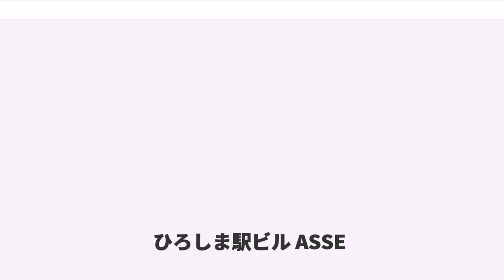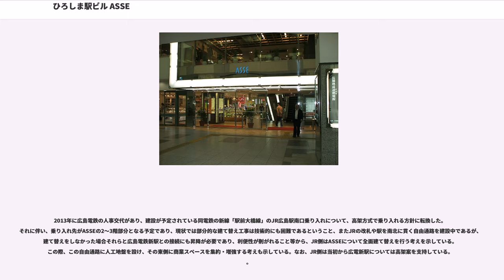ひろしま駅ビル ASSE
ひろしま駅ビル ASSE（ひろしまえきビル あっせ）は、広島県広島市南区にある西日本旅客鉄道（JR西日本）広島駅駅ビルの専門店街（エキナカ）である。

この項目では、同じ事業会社が運営する新幹線口にある広島新幹線名店街も記述する。

広島駅南口駅舎（地上7階・地下1階建て）の大半を占有する。1階改札口前のコンコース部分とその上空（2階の吹き抜け部分）を除いて商業施設が並ぶ。地下1階と3階に改札口が設けられており、駅構内に直結している。

1965年12月に現在の駅ビルに改築された時は「ひろしま駅ビル」だったが、1999年4月にリニューアルされた時に、「ひろしま駅ビル ASSE」の愛称が付けられた。元々は単独の法人（広島ステーションビル株式会社）による運営だったが、2010年4月1日を以てJR西日本子会社の別の駅ビル運営会社である中国SC開発と合併し、現在は同社の運営となっている。

駅改札に隣接する1階・2階の全店舗と3階のコインロッカー6階飲食店では『ICOCA電子マネー』を利用することができる。現在は他のフロアの一部店舗でも利用可能である。
2006年から2008年3月中旬まで、各フロアのリニューアルが段階的に行われた。主に女性をターゲットにしたフロア構成となっているが、1F・2Fは女性よりも県内外からの観光客やサラリーマンをターゲットにしたフロアとなっている。

核店舗と呼べるものはないが、地下一階の大半を地場スーパー・ユアーズの都市型店舗「ユアーズLIVI」が占有する。また、飲食フロアが2階と6階に分かれているのが特徴で、2階飲食店の過半数はお好み焼き専門店である。6階の一角には診療所・歯科・眼科があるほか、7階にはマッサージルームが入居している。

3階にあるスターバックスコーヒーはASSE改札口横にある立地を生かし駅構内からの利用も可能となっており実質的なエキナカ店舗でもある。ただしASSE側と駅構内側は仕切られているため店内ASSE側と往来は不可である（注文口もASSE・駅構内別にある）。

1965年から1990年代には屋上遊園地・展望台浴場・映画館・ホテル（広島ステーションホテル）など当時のデパートに匹敵するほどの施設があった。1999年のASSE改装により全てなくなり、開いたスペースにはテナントが入居している。

1975年3月10日現在（山陽新幹線開業当時）の各フロアの構成

広島ステーションシネマは、以前ひろしま駅ビル3階にあった映画館。1998年の全面改装前に閉店した。

末期の広島ステーションシネマで、自主上映会を任されていた溝口徹が、閉館後に横川シネマ!!の支配人になって上映を継続している。

広島ステーションホテルは、以前ひろしま駅ビル5・6階にあったビジネスホテル。阪急ホテルチェーンが運営を行い、客室数は和室・洋室を合わせて計81室。レストラン・結婚式場・展望浴場（別経営）などを整備していた。1998年の全面改装前に閉店した。
1975年3月10日の山陽新幹線開通に合わせて開業した。店舗は主に新幹線口の西側1階に集中し、2階に店舗を置く店もある。お土産屋・飲食店・書店・フィットネスセンターなど46店が出店している。

広島駅新幹線口の改良工事に合わせ、2015年5月22日に増床・リニューアルした。「広島の名産・銘品の発見、発信」をコンセプトに、1階は飲食店を除く店舗群をほぼ総入れ替えし、2階は書店とカフェの複合型店舗となった。

2013年に広島電鉄の人事交代があり、建設が予定されている同電鉄の新線「駅前大橋線」のJR広島駅南口乗り入れについて、高架方式で乗り入れる方針に転換した。それに伴い、乗り入れ先がASSEの2〜3階部分となる予定であり、現状では部分的な建て替え工事は技術的にも困難であるということ、またJRの改札や駅を南北に貫く自由通路を建設中であるが、建て替えをしなかった場合それらと広島電鉄新駅との接続にも昇降が必要であり、利便性が削がれること等から、JR側はASSEについて全面建て替えを行う考えを示している。この際、この自由通路に人工地盤を設け、その東側に商業スペースを集約・増強する考えも示している。なお、JR側は当初から広電新駅については高架案を支...